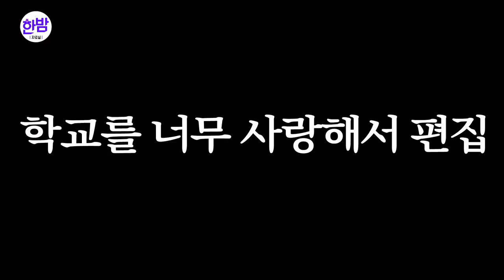(ENG SUB)예서는 귀여움이 강한 아이옵니다. 라이징 스타 김혜윤 인터뷰~~!!!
밤이 선정한 두 번째 2020 라이징 스타, 배우 김혜윤

2019년, 김혜윤은 화제의 드라마 'SKY 캐슬'에서 '강예서'라는 인생 캐릭터를 만나고,
연이어 드라마 '어쩌다 발견한 하루'에서 '은단오' 역으로 열연하며 일약 스타덤에 올랐다.
여기에 각종 시상식까지 휩쓸며, 명실상부 대세 배우로 인정받은 김혜윤.
모교로 금의환향한 현장을 '본격연예 한밤'이 찾았다.

라고 기사가 났네요~

인터뷰를 해보니
이 배우님은 소중한 친구의 동생같은 느낌이었습니다.ㅎㅎㅎ
그만큼 챙겨주고 싶고 오래 보고 싶어용~~

오늘은 배우 김혜윤입니다^^